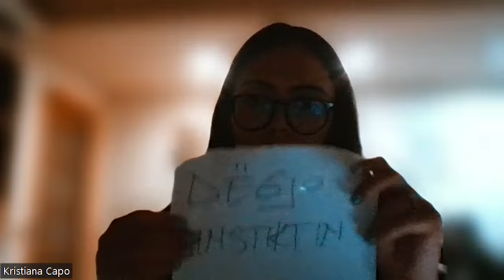SI TE NISESH NJE ZAKON TE RI??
NE KETE MASTERCLASS AJO QE JU DUHET ESHTE NJE LAPS DHE NJE LETER DHE TE NISNI NGA PUNA PER TE NJOHUR ME MIRE VETEN TUAJ DHE PER TI DHENE VETES MUNDESINE QE TE NISESH NJE ZAKON TE RI DREJT NJE SUKSESI TE MADH